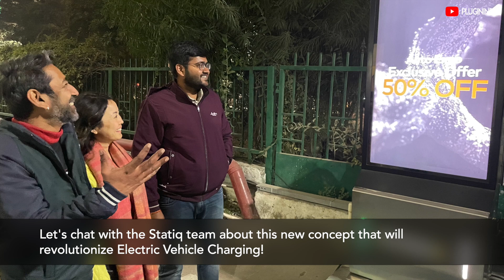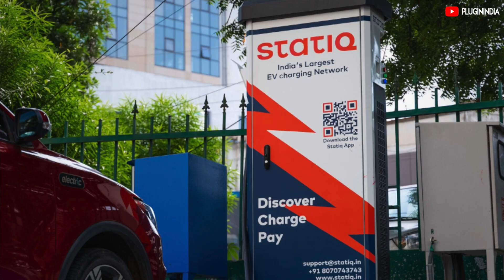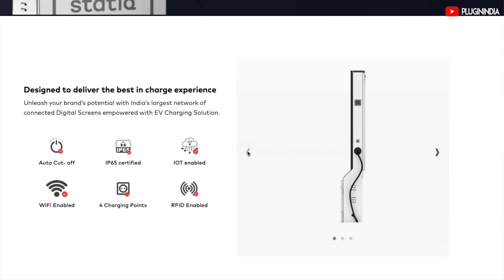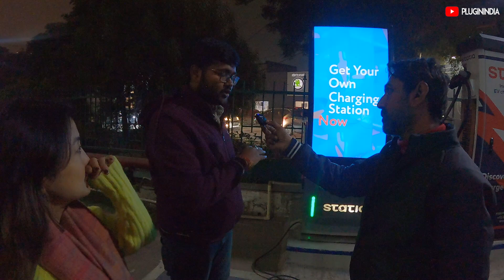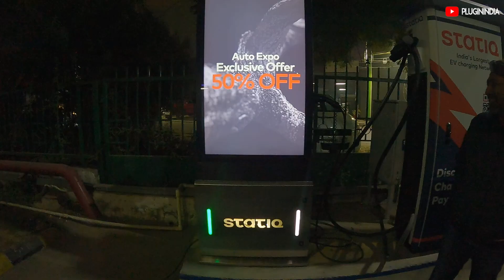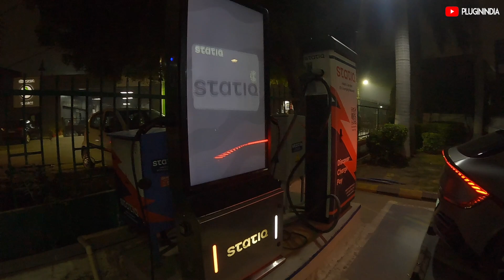Statiq AdWall - Will this revolutionize EV Charging?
Amit meets the Statiq team in Gurgaon. Statiq are one of India's leading charge point operator who have electrified multiple highways and have installed 170 DC fast charging stations
In this video , we speak about a new charging product called the Statiq AdWall - Will this revolutionize EV Charging?

**Advertisements**
1) Create a free website with SITE123. No design or coding skills required.